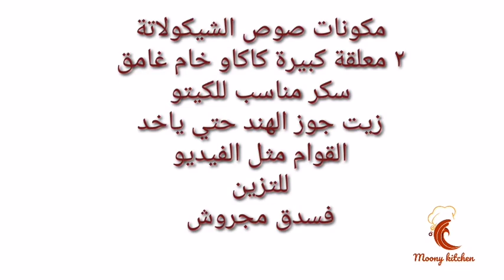كيكة شيكولاتة ببذور الشيا الكيتو دايت وكل انواع الدايت ومرضي السكري نباتي بدون بيض او دقيق او زبدة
طريقة عمل كيكة شيكولاتة ببذور الشيا الكيتو دايت أو قارطاي وكل انواع الدايت ولمرضي السكري بدون دقيق أو بيض او زبدة او لبن او كريمة

المكونات والمقادير بالظبط
مكتوبة في الفيديو لسهولة التصوير 😍 😍

رابط فيديو حليب جوز الهند

اتمنى الوصفة تعجبكو وتشتركو على قناتي ومتنسوش تفعلو الجرس 🔔 ليصلكو كل جديد وتشجعوني ب الإعجاب بالفيديو 👍 👍 وشير فضلا 💕 💕